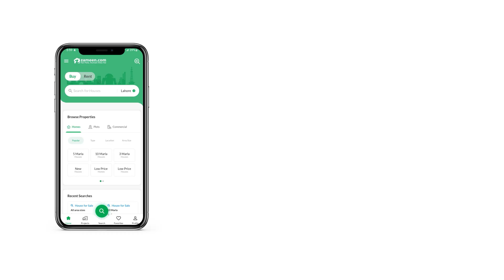240 SQYD UPPER PORTION FOR RENT IN BLOCK 3 GULISTAN-E-JAUHAR KARACHI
PORTION AVAILABLE FOR SELL BRAND NEW
LOCATION GULISTAN-E-JOHAR BLOCK 3
240 SQUARE YARDS
WEST OPEN BANGLOW FACING
3 BEDROOM
3 BATHROOM